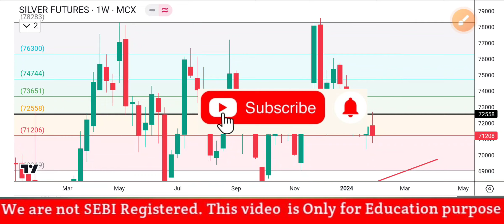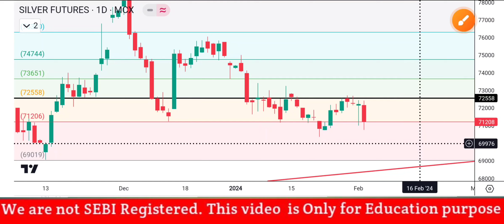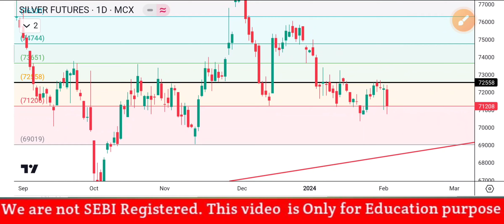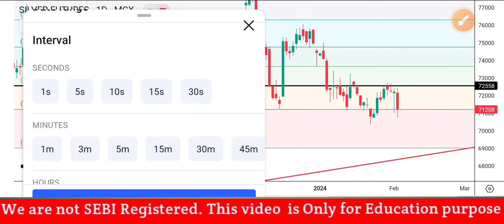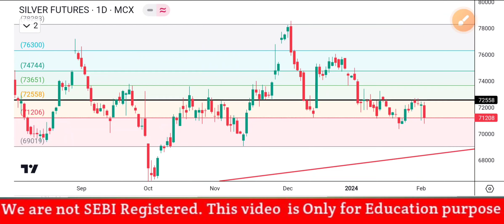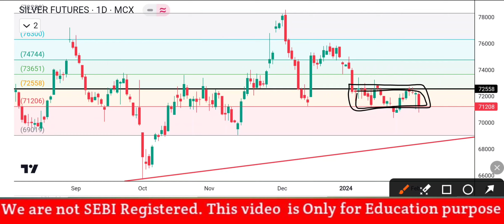🔴सिल्वर मे अलर्ट|Silver Price Prediction|Silver Mcx Weekly Analysis|Mcx Silver/Xagusd|Silver News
ABOUT VIDEO : I M GOING TO TELL AND SHOW CHART ANALYSIS OF MCX SILVER IN THIS VIDEO FOR COMING  WEEK 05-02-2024 TO 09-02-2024 ALONG WITH STOPLOSS TARGET AND ENTRY EXIT POINT

TOPIC COVERED :

MCX SILVER ME NEXT WEEK KYA POSITION
BANAYE ?

SILVER FUTURES ME COMING WE EK KYA POSITION BANANI CHAHIYE ?

COMMODITY SILVER ME KYA POSITION BANANI CHAHIYE MONDAY KO

SILVER MCX NEWS  TODAY | SILVER COMMODITY LATEST NEWS TODAY | SILVER NEWS TODAY | SILVER MCX

SILVER FUTURE KI ACCURATE TIPS

SILVER MCx 90% ACCURATE TIPS

SILVER MCX 100% ACCURATE TIPS

SILVER LATEST NEWS TODAY,

SILVER MCX PREDICTION,

SILVER NEWS,

SILVER FUTURE PRICE PREDICTION,

SILVER INVESTMENT 2024,

SILVER PREDICTION,

SILVER TARGET PRICE,

SILVER ANALYSIS,

SILVER NEWS LATEST

XAGUSD,

 SILVER LATEST,

SILVERMIC NEWS TODAY,

SILVER TRADING

where to buy silver

xagusd analysis

how to trade in silver mcx

mini analysis silver prediction today

MCX SILVER

thefocustrader

MCX siver latest news today

silver mini latest news today

silver price prediction for 2024

2024 silver price prediction

forecast silver price in 2024

silver mini trading today

silver mini target today

ilver mini this week target

focus trader

commodity LATEST

commodity trading
MCX silver technical analysis
silver mini this week target
commodity latest news
silver target next week
why silver went down
silver buying tips or sell
Xauusd trend today
what is us gold trend today
us gold Target price today
us gold important news today
इस वीक क्या रह सकती है गोल्ड कि चाल
क्या Reasion हैं गोल्ड के भाव आई गिरावट के
अब Gold और कितना गिर सकता है
क्या यहा सै Gold को Buy कर सकते है
Gold को लेकर आई बड़ी खबर
Mcx gold silver important news
Xauusd gold news today